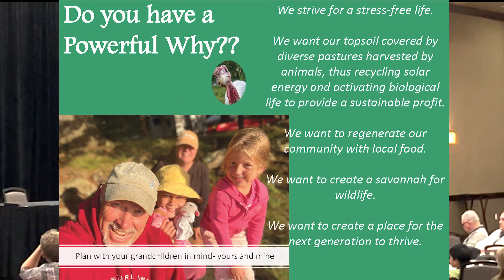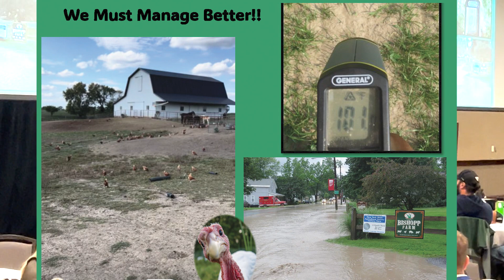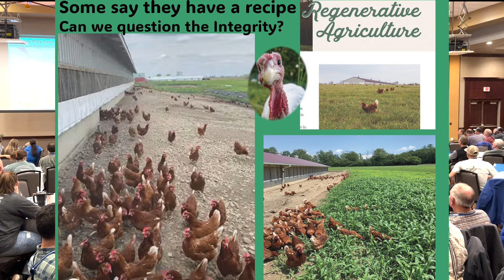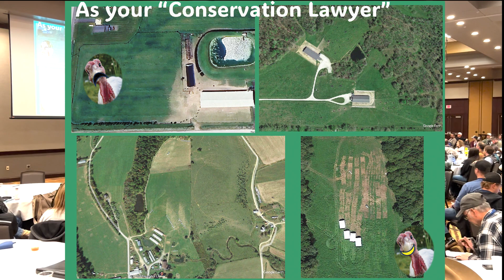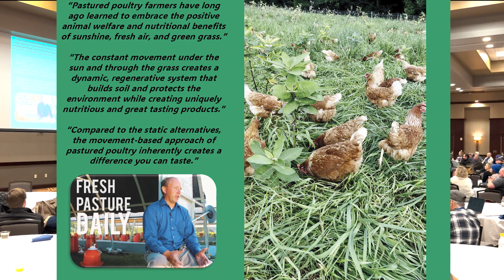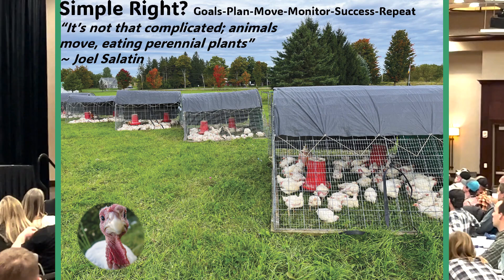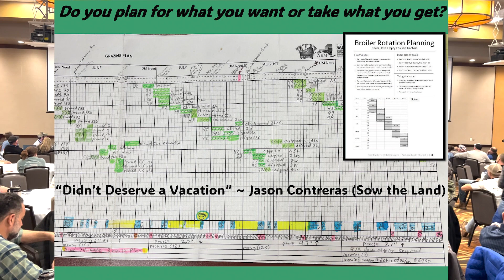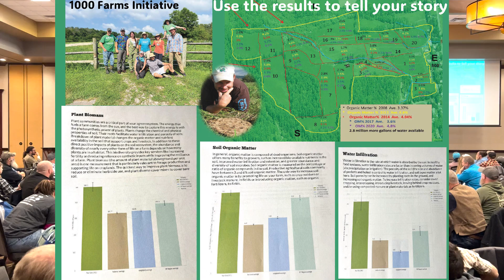How do we do better? Tell your story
Troy Bishopp, The Grass Whisperer, delivers the keynote address at APPPA's 2024 Pastured Poultry Conference in Allen, TX. He challenges pastured poultry producers to always be better by putting your farm story front and center in ways that meet the customer expectations.

Thank you to John Suscovich, Farm Marketing Solutions (@farmmarketing) for capturing the raw video. He is not responsible for the editing.